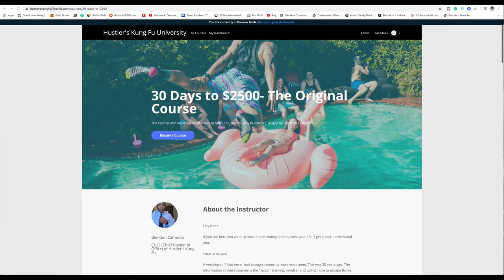How to get Power the first step is you need to Make Money to BUY the POWER